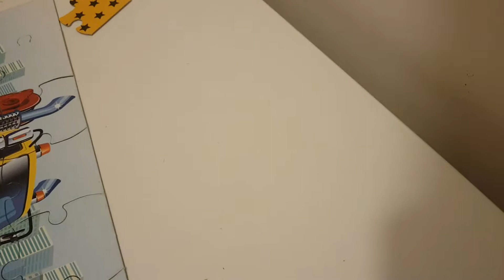Pasa ile yapboz yapiyoruz.Toprak pasa ile eglenceli cocuk videolari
Kanalımız çocuklara özel bi kanal olup sizler için çok ozel videolar hazırlamaya çalışıyoruz.Toprak şu an çok küçük oldugu için bizim isteklerimize tepki veremiyor haliyle.Zaman geçtikçe ve TOPRAK PAŞA büyüdükçe sizler için daha güzel videolar çekmeye çalısıcaz.Amacımız sizler için komik videolar, eğlenceli videolar, çocuk videoları hazırlamak.Daha güzel videolar hazırlayabilmemiz için siz değerli dostlarımızın desteklerinizi bekliyoruz.Bizim için sizin kanalımıza abone olmanız videolarımızı begenmeniz ve bizlere yorum ve isteklerinizi bildirmeniz çok önemli.Bu kanal sizin için var siz nasıl isterseniz o şekilde yönlendiricegiz.

Bize destek olabilmeniz için sizden istediklerimiz şu şekilde;

3-Begendiginiz videolarda begeni tıklayın lütfen
4-İsteklerinizi ve görüşlerinizi video sonunda yorumda belirtin lütfen
5-En az 1 videomuzu destek amaçlı sosyal medyada paylaşın lütfen.

Hepinizi çok seviyoruz Şimdiden hepinize çok teşekkür ediyoruz

KANAL ETİKETLERİ : çoçuk videoları izle, çoçuk videoları eğitici, eğlenceli videolar, komik videolar, eğitici çocuk videoları, komik bebekler, eğlenceli çocuklar, komik çocuk şakaları, eğlenceli şakalar, komik çizgi filmler, çizgi filmler, komik montaj, bebek oyunları, bebek şarkısı, bebek videoları, bebek ninnileri, bebek ağlama sesleri, bebek çizgi film